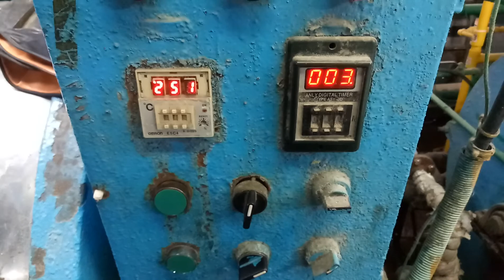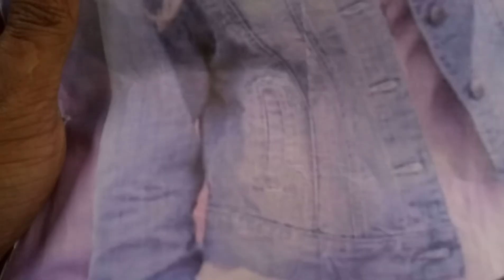How to acid Wash on Denim jacket with potash+ random ball +pap to achieve white effect in Washing.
Process Flow Chart of Acid Wash:
Garments loading in machine
De-size
Extracting the garments
Drying
Soaking of pumice stone
Damp pumice stone
Neutralization the garments
Softening
Extracting the garments
Drying

Acid washing process was created in Italy and patented in 1986. Garments made from heavy jeans and denim fabrics, course canvas, sweater and thick twill etc. are washed by applying acid wash technique. By applying acid wash technique, irregular pattern fading effect is produced in the garments, where the effects more pronounce than stone wash. Acid wash is a very dirty process due to widely use of pumice stone.

Potassium permanganate is a common chemical compound that combines manganese oxide ore with potassium hydroxide. It was first developed as a disinfectant in 1857. Since then, it's been widely used to treat a variety of skin conditions, including fungal infections

LAVA CON PAP
Bleaching activator agent of indigo-dyed jeans especially for permanganate processes.

Properties

Provides active role in permanganate bleaching on jeans material
Provides good contrast, brighter and clean look after neutralization
The desired shades can be controlled easily by treatment pH range, and temperatures.
Is inorganic, acidic, biodegradable liquid
Is providing better whiteness and brightness with permanganate on jeans material
Is decreasing the permanganate amount in the recipe with different usage amounts.